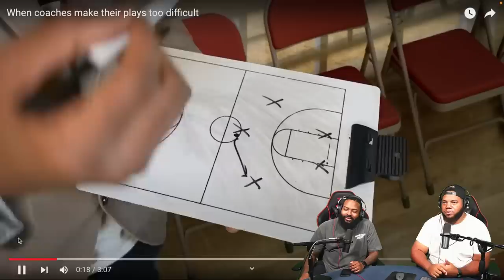INTHECLUTCH TRY NOT TO LAUGH TO WHEN COACHES MAKE THEIR PLAYS TOO DIFFICULT